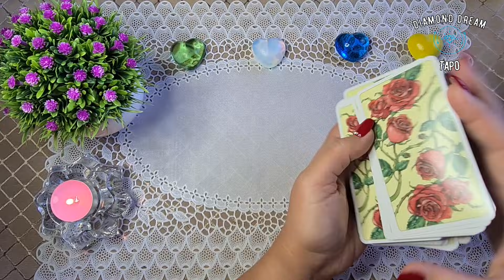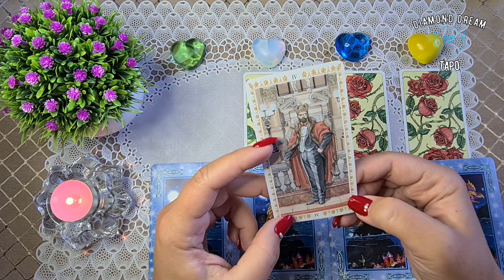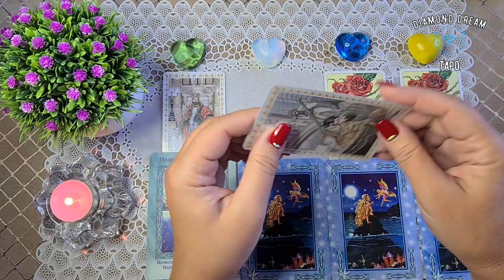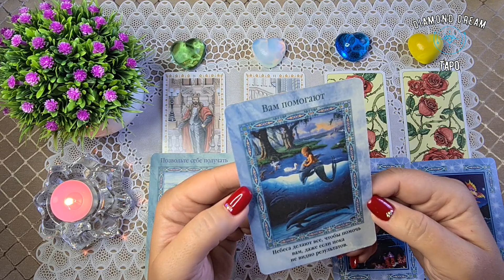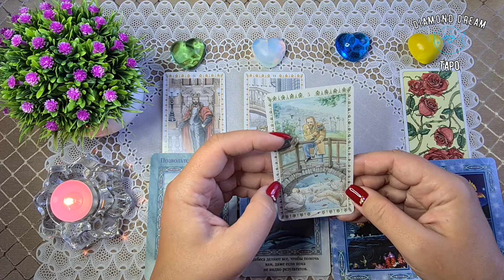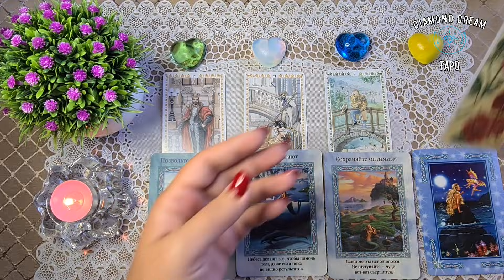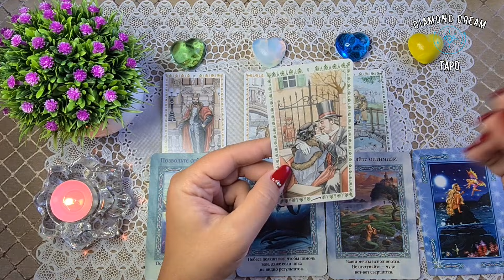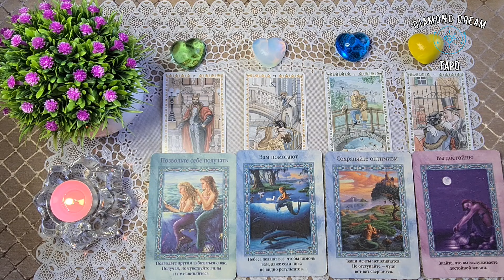ЧТО ЖДЕТ МЕНЯ СЕГОДНЯ? 2 ИЮЛЯ 2021. КАРТА ДНЯ. Таро Онлайн Расклад Diamond Dream Tarot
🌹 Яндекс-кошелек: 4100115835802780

📌МОИ КОНТАКТЫ:

РЕЖИМ ПЕРЕПИСКИ!

1 - 01:42
2 - 03:59
3 - 06:04
4 - 08:21